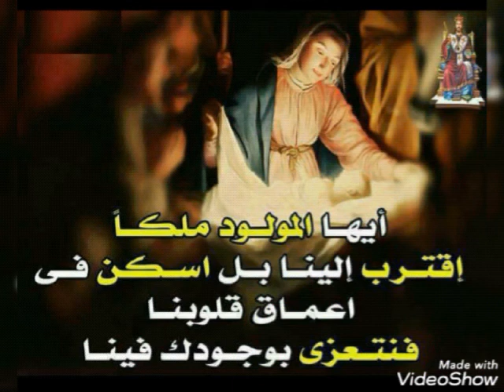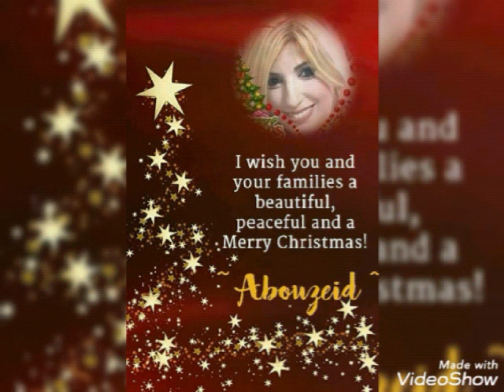Claire Abouzeid-3ayad el leyl+ya rou3at khabirouna/كلير أبو زيد-عيد الليل+يا رعاة خبرونا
ميلاد مجيد😘❤